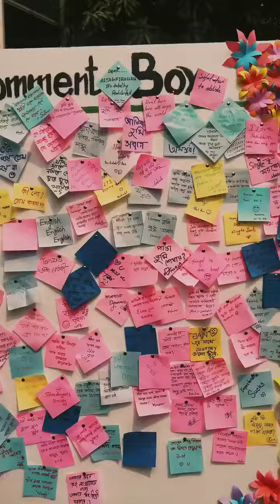IUBAT Pahela Falgun 2024 |Bosonto Utshob|Valentine Day in IUBAT|বসন্ত উৎসব